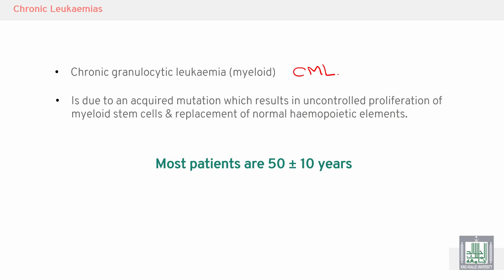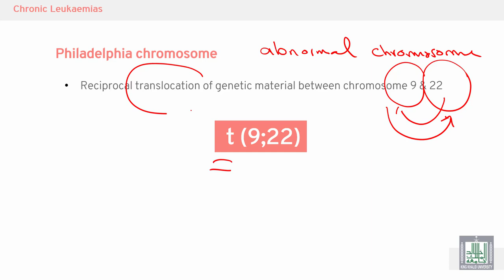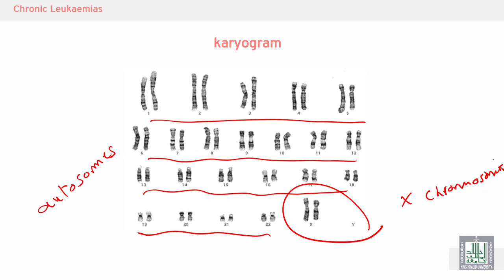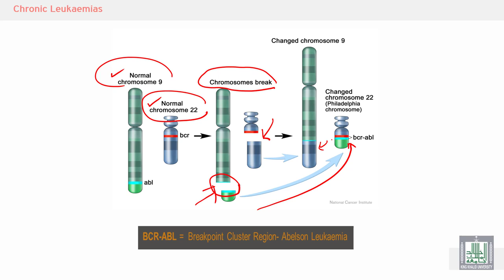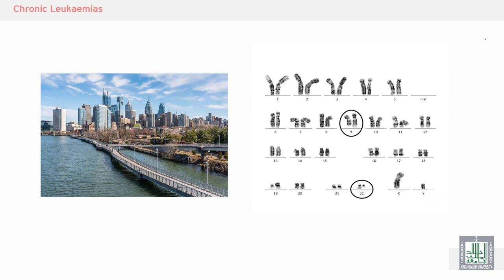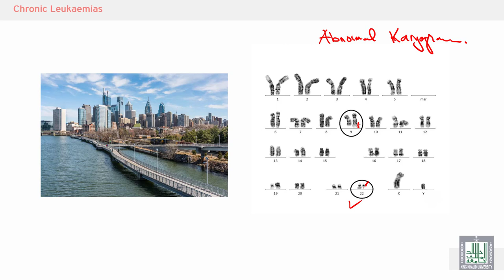Pathology Hematology | 14 | CML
الدرس 14 : CML
الهدف من الدرس :
What is CML?
Discuss Philadelphia chromosome
Discuss BCR-ABL fusion gene